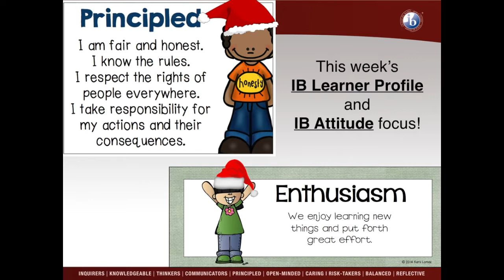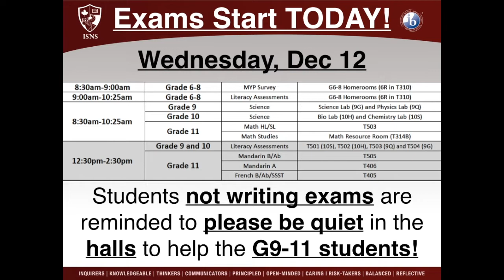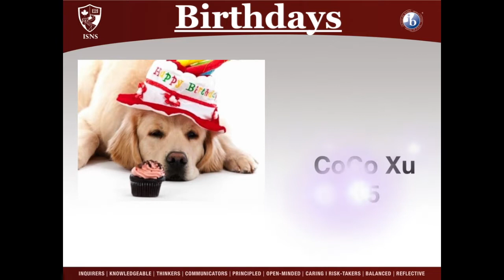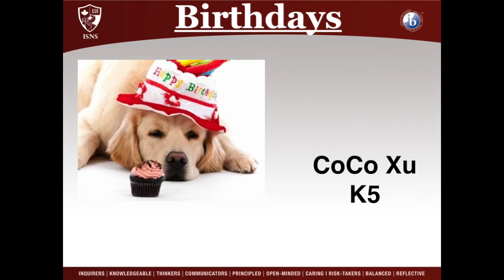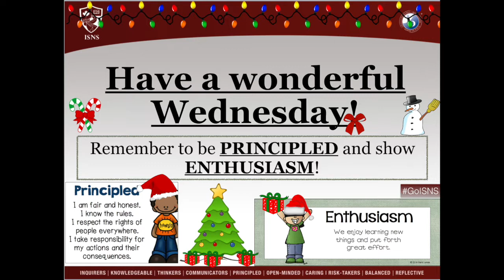Dec 12, 2018 Announcements